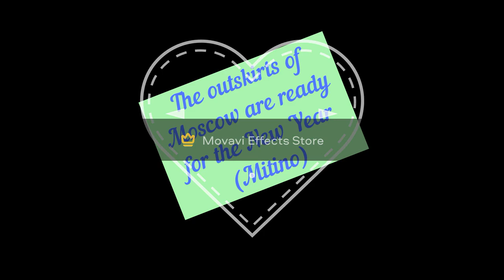cityfavoriteOutskirts of Moscow are ready for the New Year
Even the very outskirts of Moscow are decorated for the New Year